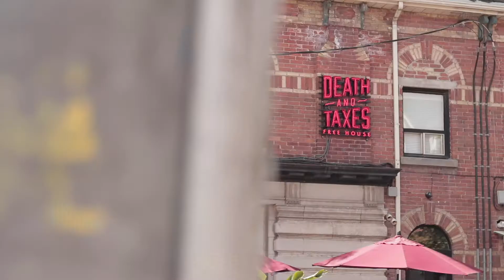38 Joe Shuster Way - Suite 205 • Toronto Condos • J&C Toronto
*SOLD*

City & CN Tower views as you sip your coffee on your balcony. Go for a short walk and you can find yourself in Liberty Village, West Queen West, King West or Parkdale. Every shop, restaurant, amenity you could imagine and 180m walk to the King streetcar. BMO Field? That’s close too. This open concept condo is perfect for first time home buyers or investors. Make it your home!

Open House - Stop by and say hi!
Saturday August 24th 2:00 - 4:00pm
Sunday August 25th 2:00 - 4:00pm

For more information or to book a showing:

Jon Paulson & Cheryl Mickolwin
Sales Representatives @ J&C Toronto Real Estate Team
Keller Williams Advantage, Realty